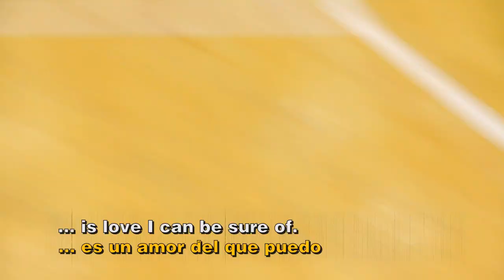Promo Itxako Champions 2012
Vídeo que promociona la participación de Asfi Itxako en la Main Round de la Champions League 2012. "Will You Love Me Tomorrow" es el título de la canción utilizada y esta versión la interpretó el grupo The Shirelles en 1960.